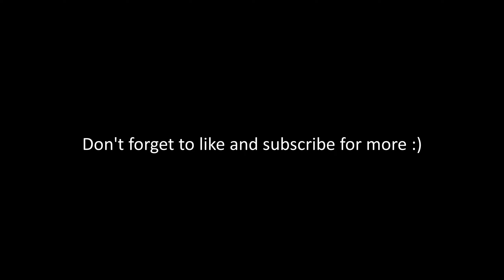Bf109 G6 | Death Match | IL-2 VR Multiplayer Gameplay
332VFG are running a special death match event so Kami and I jump in a pair of 109s and do our best to take down our squad mates!